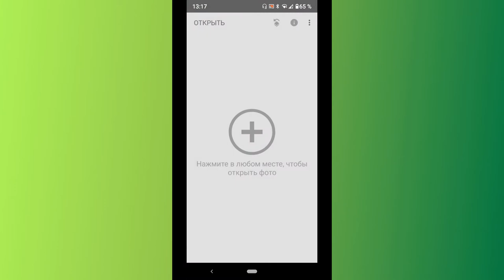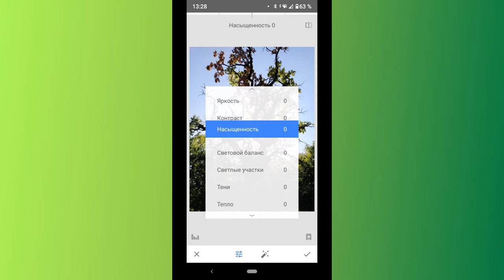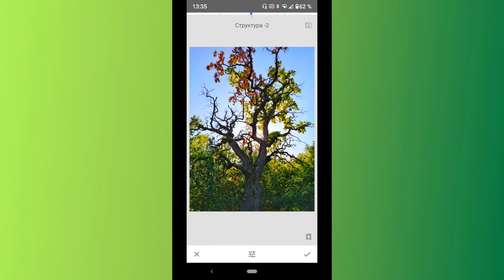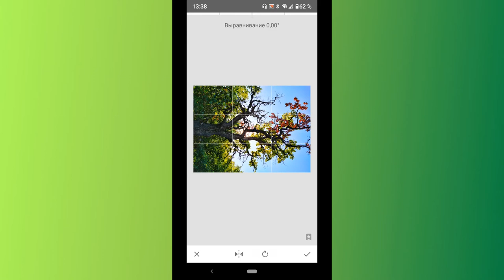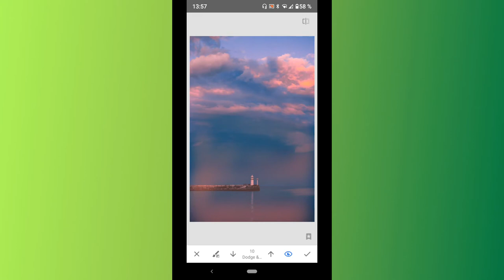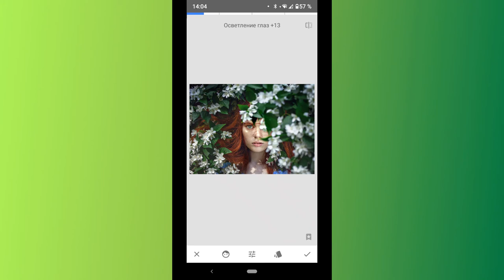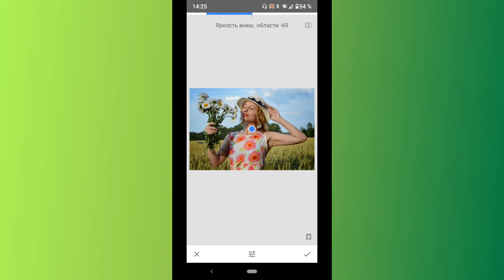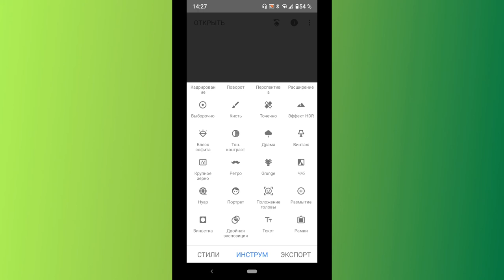Snapseed как пользоваться, приложение Snapseed подробный обзор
Snapseed обработка фото. Приложение Snapseed обзор, как им пользоваться. Снапсид обработка фото - популярный фоторедактор на телефон.
0:00 начало, как скачать приложение Snapseed ;
0:20 добавляем свое фото из галереи телефона ;
0:28 верхняя панель инструментов, настройки в приложении ;
1:14 руководство, уроки Snapseed - в самом приложении ;
2:00 нижняя панель инструментов, встроенные стили и фильтры для фотографий, эффекты на фото ;
2:30 инструмент коррекция - базовая цветокоррекция фото, изменяем яркость, контрастность, насыщенность и т.д. ;
4:41 инструмент резкость - как улучшить резкость фото ;
4:51 Snapseed кривые, как использовать ;
5:49 фильтры для фотографий ;
6:20 инструмент - баланс белого ;
6:50 инструмент кадрирование - как обрезать фотографию  до нужного размера ;
7:04 инструмент поворот и зеркальное отражение фото по горизонтали ;
7:14 инструмент перспектива позволяет выровнять заваленный горизонт на фото ;
8:45 инструменты выборочно и кисть -  выборочная коррекция в snapseed ;
11:17 точечная коррекция в snapseed ;
11:56 snapseed обработка лица, ретушь портрета на телефоне ;
13:14 разнообразные фильтры и эффекты для фото ;
14:49 эффект размытия на фото ;
15:53 добавить текст на фото, рамки для фото ;
16:38 Snapseed двойная экспозиция ;